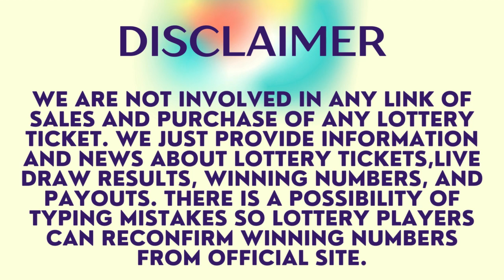Massachusetts Evening Lottery Drawing Results 17 Jan, 2024 - The Numbers Game - Mass Cash- Powerball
Today January 17, 2024, Find here uploaded Massachusetts Lottery Results, Top payouts, and winning numbers for today and past 30 days in this video. These Massachusetts Lotteries are drawn at day, midday, and morning, evening timings.

Find in this post The Numbers Game Midday, The Numbers Game Evening, Mass Cash, Megabucks Doubler, Mega Millions, Powerball and Lucky For Life live drawing lottery results, jackpot prizes and winning numbers for today January 17, 2024, past 30 days.